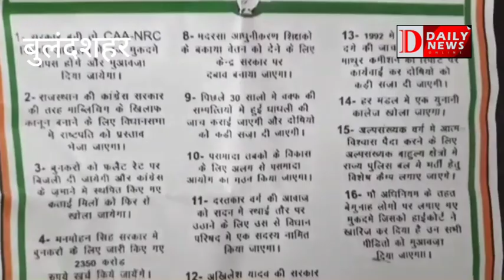कांग्रेस का संकल्प पत्र, CAA/NRC के मुकदमों को वापस लेने का वादा